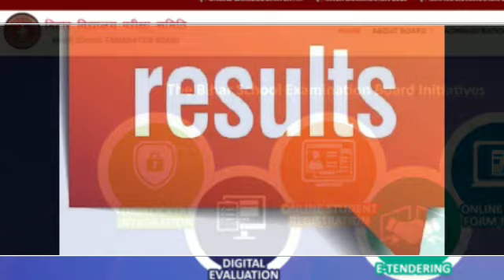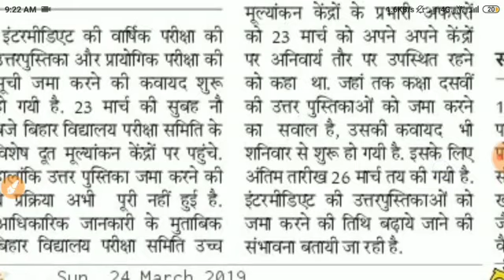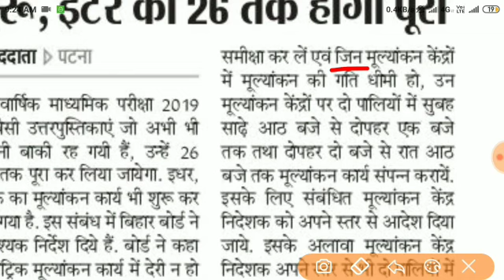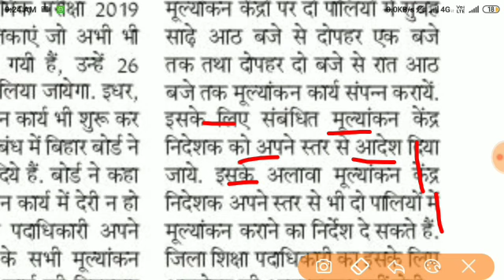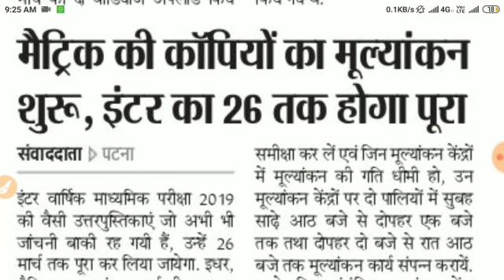बिहार बोर्ड ताजा खबर 2019 / 10वी 12वी बड़ी खबर/Bihar Bord taja khabar/Bihar bord result 2019/Bseb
बोर्ड परीक्षा 2019 का बड़ा खतरनाक फैसला। बिहार बोर्ड परीक्षा 2019 ताजा खबर। Bihar Board 10th 12th Exam,, bihar board admit card kab aayega, bihar board admit card news, bihar board 10th 12th Exam news, Bihar Board 10th 12th admit card released in January., बिहार बोर्ड परीक्षा 2019 ।